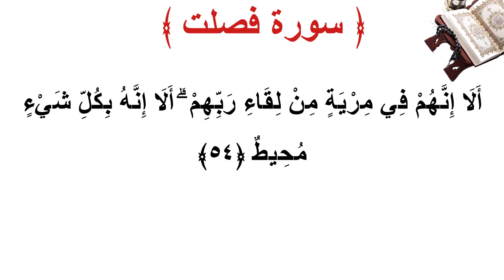سورة فصلت الأية 54